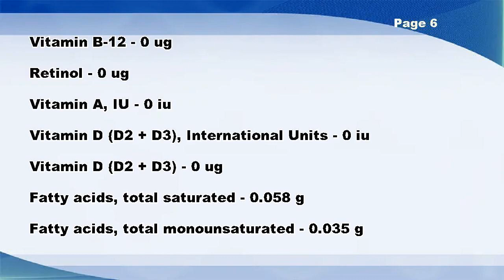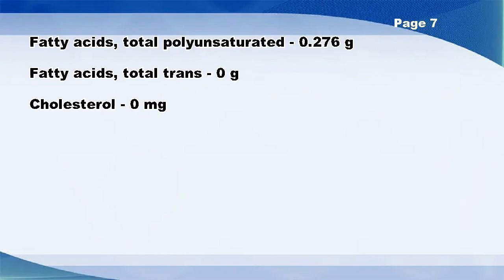Beans, pinto, immature seeds, frozen, cooked, boiled, drained, with salt - Nutrition Data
Beans, pinto, immature seeds, frozen, cooked, boiled, drained, with salt -- Nutrition Facts